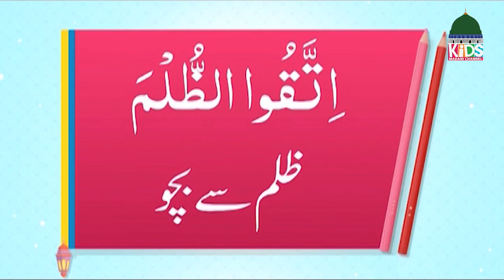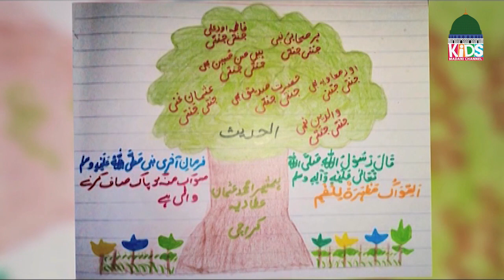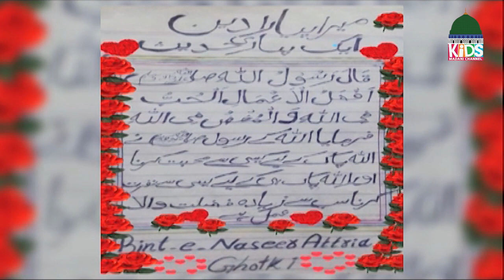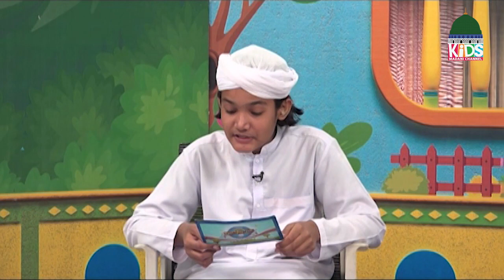Mera pyara deen EP#223 | Islamic Show For Kids | Kids Madani Channel